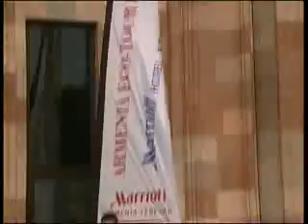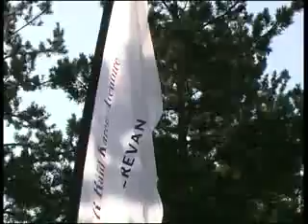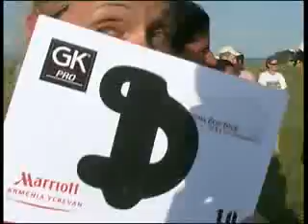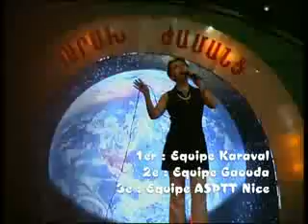Armenia Eco Tour - Raid Karen 2007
Le raid multisport qui s'est déroulé en aout 2007 en Arménie. Au programme, activités sportives (course à pied, escalade, rappel, vtt, canoë) et culturelles (questionnaires et jeu de lettres arméniennes).